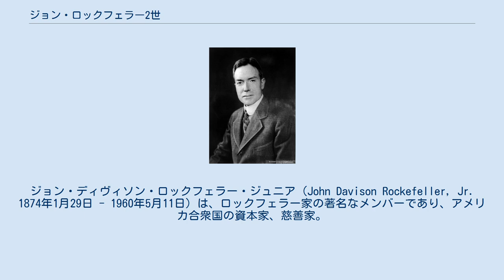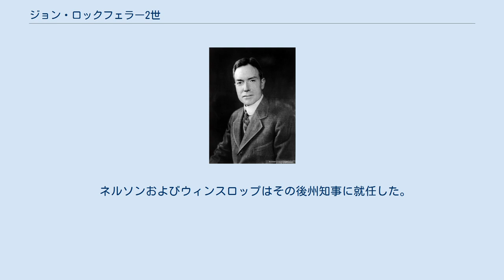ジョン・ロックフェラー2世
ジョン・ロックフェラー
ジョン・ディヴィソン・ロックフェラー・ジュニア（John Davison Rockefeller, Jr. 1874年1月29日 - 1960年5月11日）は、ロックフェラー家の著名なメンバーであり、アメリカ合衆国の資本家、慈善家。
スタンダード・オイル創立者であるジョン・ロックフェラーの5番目の子供であり、一人息子。
父親である「シニア」と区別するために一般的には「ジュニア」と呼ばれていた。
子息にはニューヨーク州知事、第41代副大統領を務めたネルソン・ロックフェラーや、アーカンソー州知事のウィンスロップ・ロックフェラー、著名な銀行家のデイヴィッド・ロックフェラーなどがいる。
 クリーブランド生まれ。
ニューヨーク市のブラウニング・スクールに通い、続いてブラウン大学に入学。
卒業後は父親の事業を手伝い、また投資家としてもその名を馳せた。
世界恐慌の間にロックフェラー・センタービルの建設に資金を提供した。
結果としてロックフェラー2世はニューヨークにおける最大の不動産所有者となった。
さらにアメリカの銀行であるチェース・ナショナル・バンクが彼の信託投資会社を買収したときその支配的利権を得た。
 ロックフェラー2世はその文化事業によって最も記憶される。
彼は一族と共にロックフェラー財団とロックフェラー大学を創立した。
さらにヴァージニア州のコロニアル・ウィリアムズバーグ再建のための資金を提供し、ニューヨークの国連本部の建設敷地を寄贈した。
 ロックフェラー2世は自然環境やその保護に特別の興味を示し、アメリカの国立・国定公園のために広大な土地を購入、寄贈した。
その中にはグランド・ティートン、アカディア、グレート・スモーキー、ヨセミテ、シェナンドアが含まれる。
 ロックフェラーの会社傘下にあったコロラド燃料製鉄会社でストライキが発生した時、鎮圧部隊が労働者ら30名以上を射殺している。
当時の新聞は「虐殺事件」と報じ、社長だったロックフェラー2世を非人道的だと書き立てている。
この件でヘレン・ケラーはジョン・ロックフェラーを激しく批難している。
ロックフェラー2世はアイビー・リーの助言により記者会見を開き、その後は労働者と話し合うようになった。
1943年米国科学アカデミーより公共福祉メダルを受賞。
 1901年10月9日、ロックフェラー2世はアビー・グリーン・アルドリッチ（ロードアイランド州選出上院議員ネルソン・ウィルマース・アルドリッチの娘）と結婚した。
夫妻は5人の息子と一人娘をもうけた。
 ネルソンおよびウィンスロップはその後州知事に就任した。
ネルソンは第41代アメリカ合衆国副大統領に就任した。